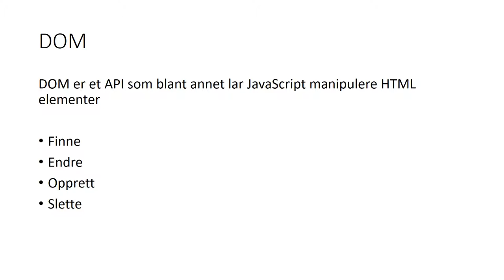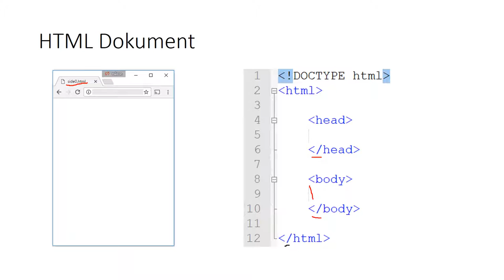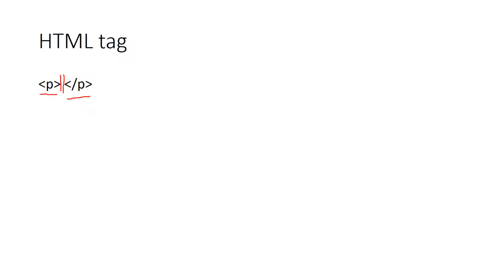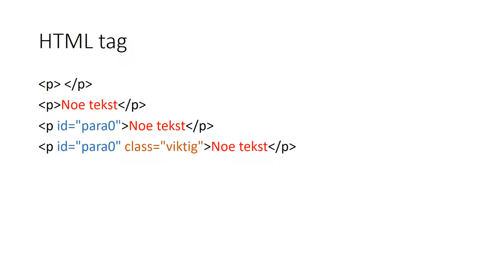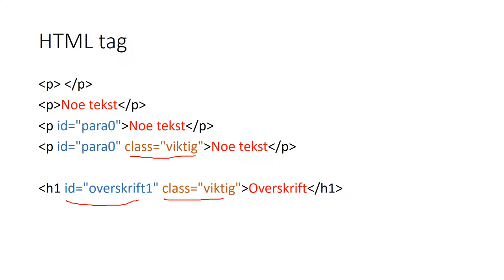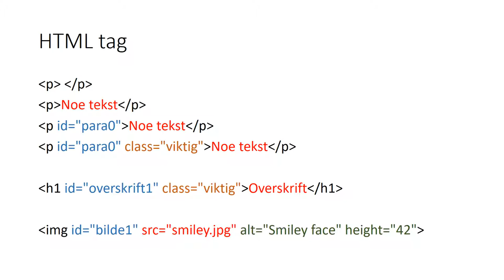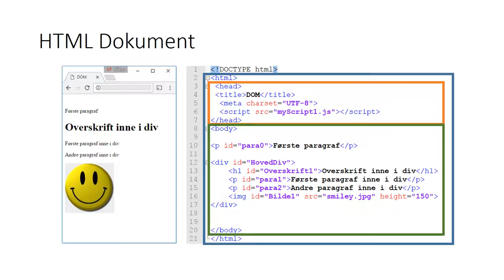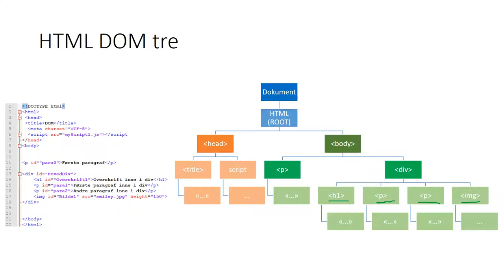Document Object Model